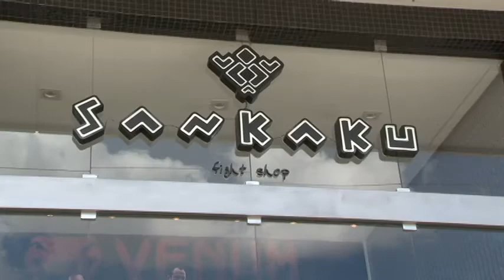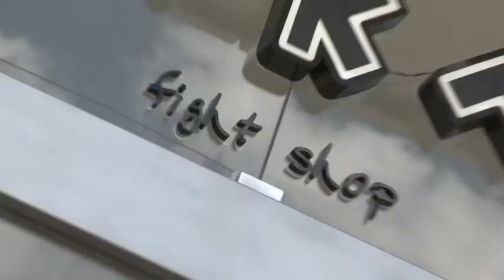vt Sankaku 01 min 45 seg